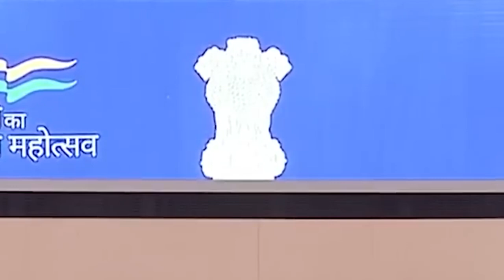" కోర్టులు చెప్పినా వినని వాళ్ళు ఉన్నారు " జగన్ ముందరే స్ట్రాంగ్ కామెంట్స్ చేసిన ఎన్వీ రమణ ! RAMANA